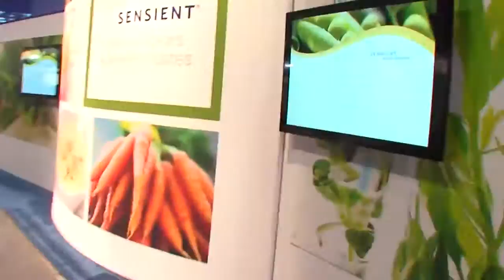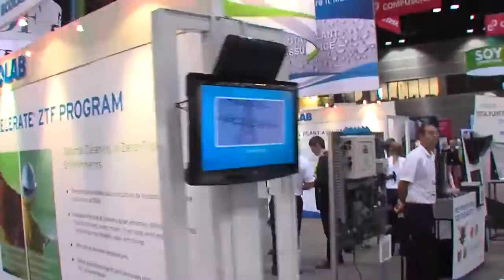High Speed 2013 IFT Food Expo